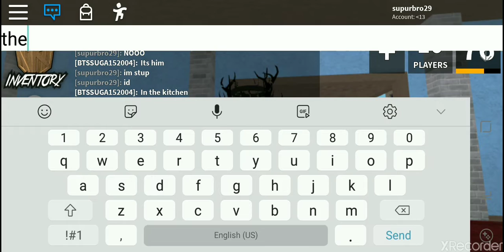Mm2 gameplay!(Roblox)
Just  a gameplay of mm2